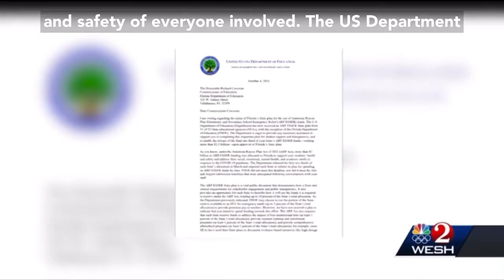Rep. Eskamani suggests school districts get plans to DOE to expedite results by the State of Florida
“Right now, the Department of Education is saying that school districts are not communicating that they need any funds when school districts are saying we haven't been asked, or we have been providing you with details,” Eskamani said.

Eskamani's advice to districts is to get detailed plans to the state Department of Education, so there's no confusion about what is needed and how the cash will be spent.